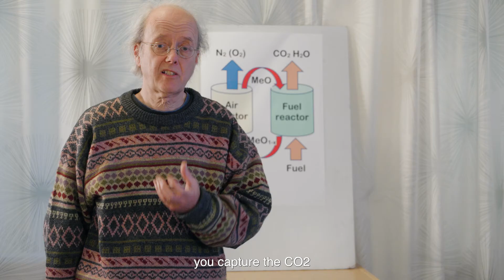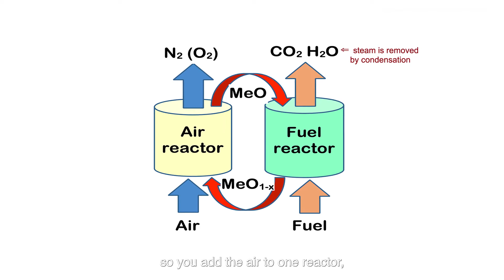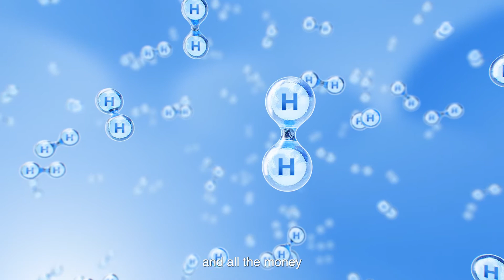Carbon Capture and Storage in a Nordic context